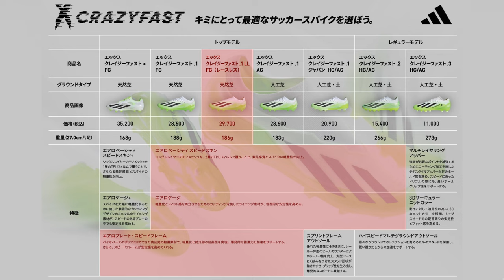【レビュー】adidas Xクレイジーファスト レースレスモデル 履いてみた | サッカースパイク | エックス | フリーキック | crazy fast